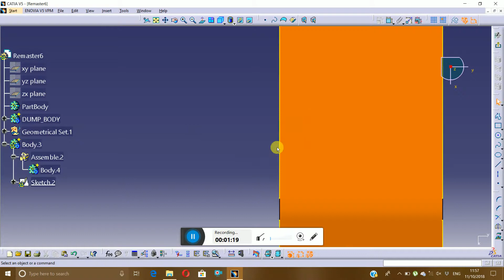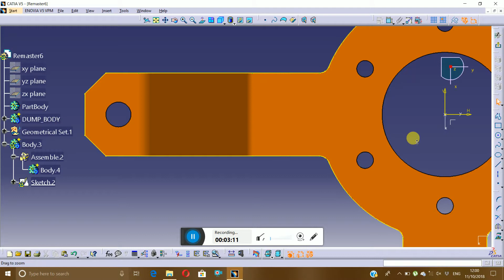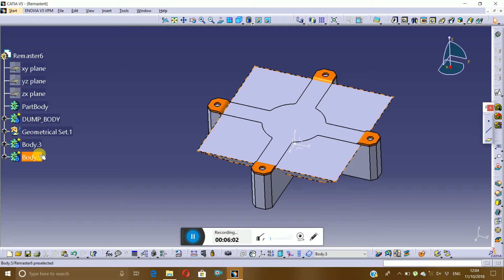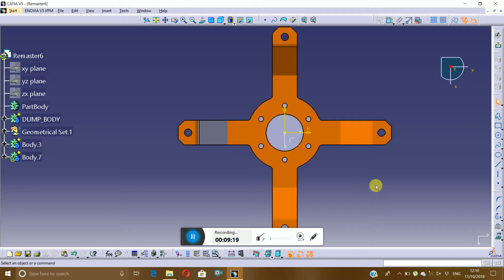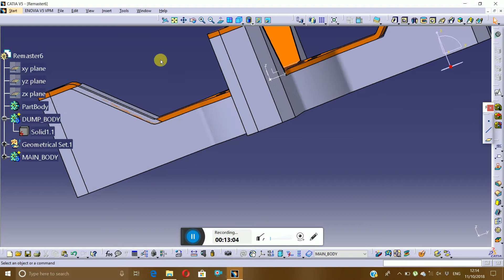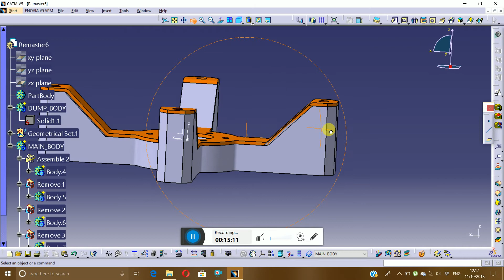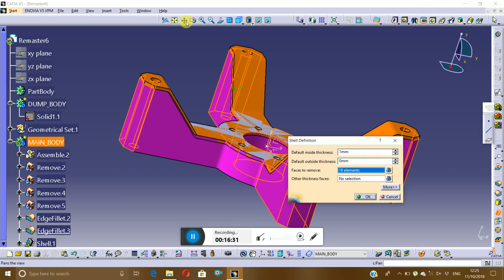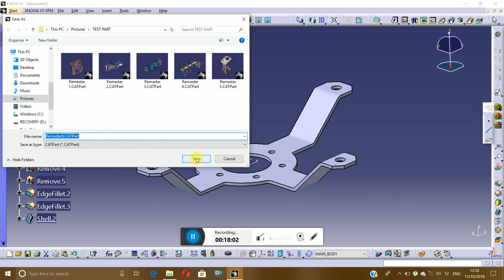Bracket type 2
This is automobile part -Bracket Type 2
In this video whole procedure is being explained of reverse engineering so do watch it...